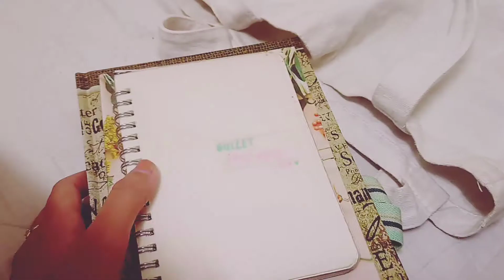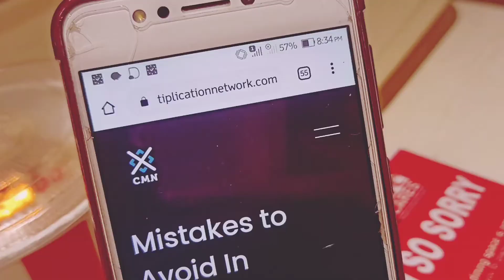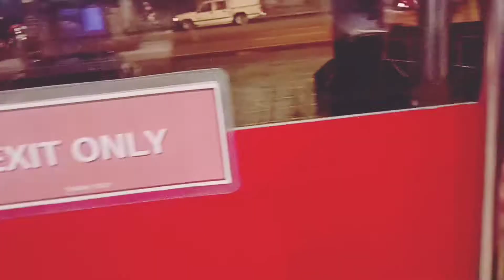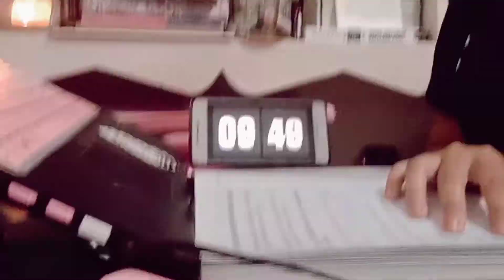Study with me, chill vlog on a rainy day 🤍 | Maui Victorio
Today's my rest day and I decided to go out and answer my modules even on a rainy night.